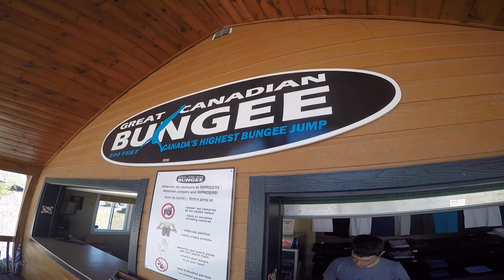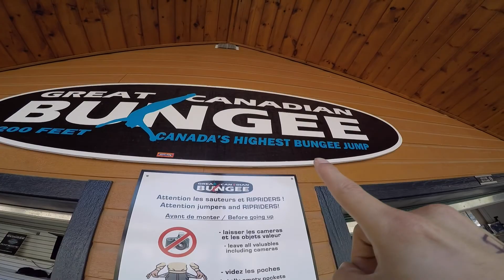Go Bungee Jumping (Great Canadian Bungee) | Bucket List #56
Location: Great Canadian Bungee, Chelsea, Quebec.

What do i want to do before i die? Go Bungee Jumping is #56 out of 127 items i currently have on my list. What better way to do it than at North America's highest bungee jump. Go big or go home amiright?

This is my first ever vlog and it's a part of a new segment called "Bucket List", a way of sharing my journey of pursuing experience.

Please mind the picture error (vertical stripes) on bright spots of the sceneries. My GoPro's sensor was defected, but GoPro has since sent me a new camera. So we're good for future videos!!

And finally, special thanks to JonTjoandi and Franz for tagging along and filming my reaction. Y'all are my  brothers!

-ian